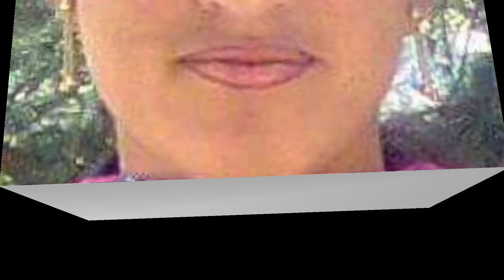kirparam jonsari song Singer::Kirparam Kunwar ,Lyric::Ramesh Kunwar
Song::Kamlesh Chauhan
phadi wold rudransh  shardanjali song
Singer__Kirparam Kunwar

lyrics- Ramesh Kunwar

Director- Kirtu bhai